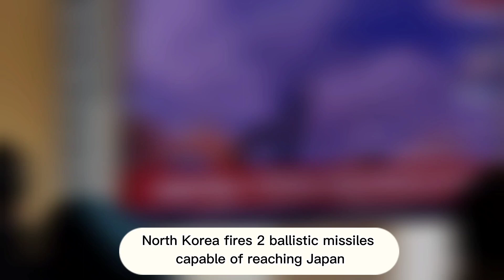North Korea fires 2 ballistic missiles capable of reaching Japan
North Korea test-fired a pair of ballistic missiles with a potential range of striking Japan on Sunday, in a possible protest of Tokyo’s adoption of a new security strategy to push for more offensive footing against North Korea and China.

The launches came two days after the North claimed to have performed a key test needed to build a more mobile, powerful intercontinental ballistic missile designed to strike the U.S. mainland.

The two missiles traveled from the country’s northwest Tongchangri area about 500 kilometers (310 miles) at a maximum altitude of 550 kilometers (340 miles) before landing in the waters between the Korean Peninsula and Japan, according to the South Korean and Japanese governments.

South Korea’s military described both missiles as medium-range weapons that were launched at a steep angle, suggesting they could have traveled farther if fired at a standard trajectory. North Korea usually tests medium- and longer-range missiles at a high angle to avoid neighboring countries, though it fired an intermediate-range missile over Japan in October, forcing Tokyo to issue evacuation alerts and halt trains.

*** ANTI-PIRACY WARNING ***
This content is Copyright to Daily Short News feed-DSNF. Legal action will be taken against those who violate the copyright of the following material presented!
Add it to a playlist if you want to watch it later.